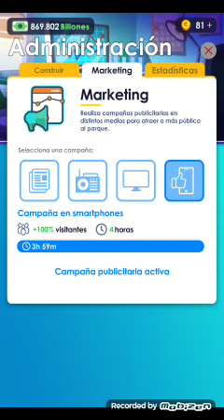Theme Park "Mejoro el valle del terror"